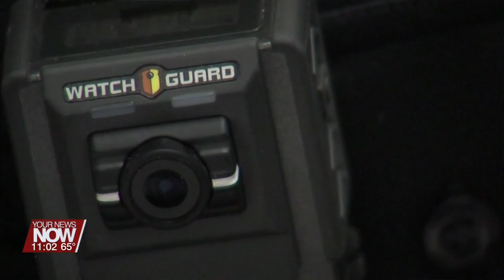The Lima Chapter of the NAACP is urging Allen Co. Sheriff to get body cameras